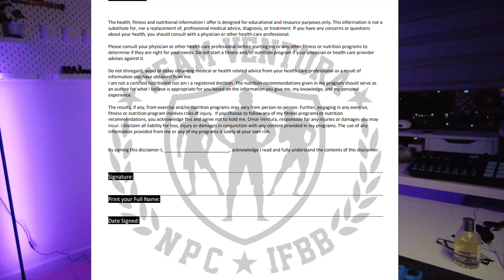Những điều mà các bạn cần phải chuẩn bị trước khi sự dụng steroid (P1)